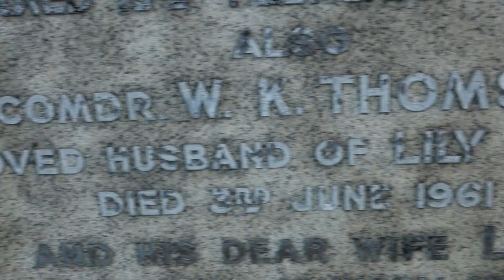Baillie Ancestry, Glasgow